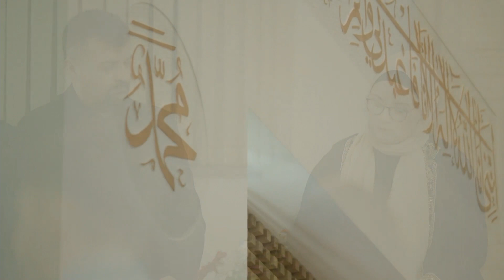Centralni program Islamske zajednice povodom Fetha Mekke u Brčkom